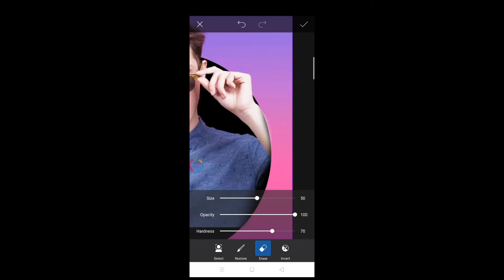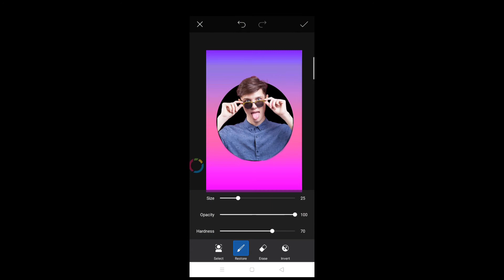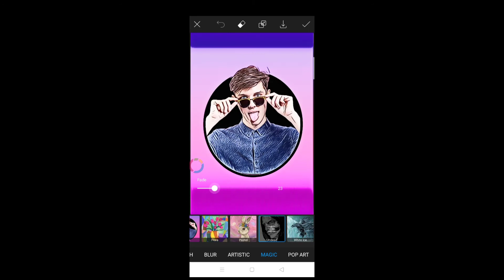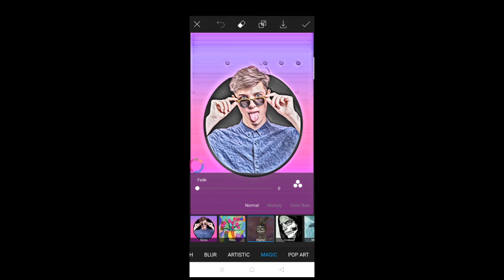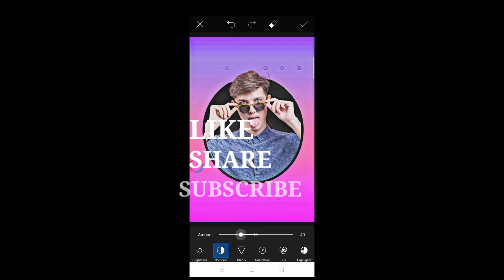🔥Portrait Cartoon Photo 🔥 || PicsArt Editing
👉learn photo and video  Editing in PicsArt , lightroom and kinemaster 👈

And

COMMENTS

AND